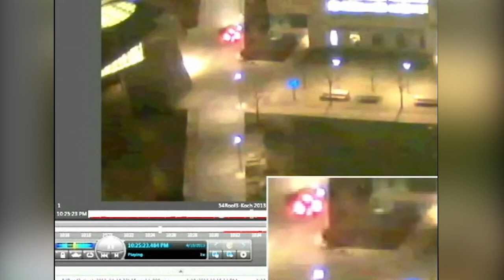Surveillance video shows two people approaching MIT officer's cruiser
Video surveillance taken from a nearby building shows two figures creeping toward MIT police officer Sean Collier cruiser on April 18, 2013, when Collier was allegedly fatally shot by Tsarnaev and his older brother, Tamerlan.